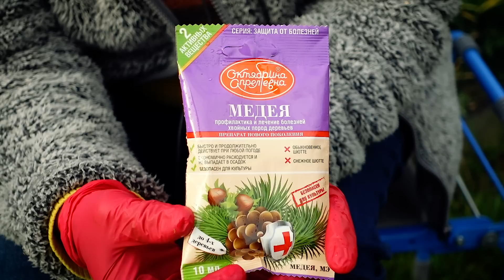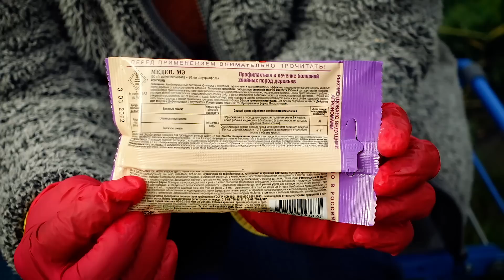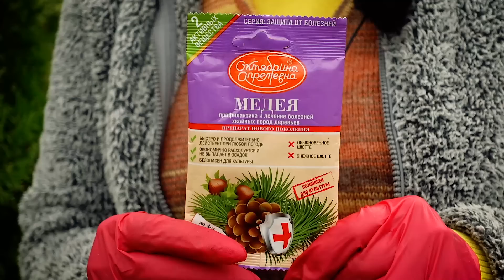ПЫШНАЯ ХВОЙНАЯ ЗЕЛЕНЬ | Чем обработать хвойные перед зимой?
Здравствуйте, дорогие друзья! Добро пожаловать на канал "Садовый мир"! Сегодня мы поговорим про такие хвойные растения в саду, как туи, можжевельник, лиственницы и другие. Как и чем обработать хвойные от болезней перед зимой? Вы узнаете больше про уход за хвойными растениями и их обработку препаратом "Медея" осенью, борьбу с таким заболеванием, как снежное шютте и другими. Смотрите видео до конца, чтобы узнать, как вырастить пышную хвойную зелень.